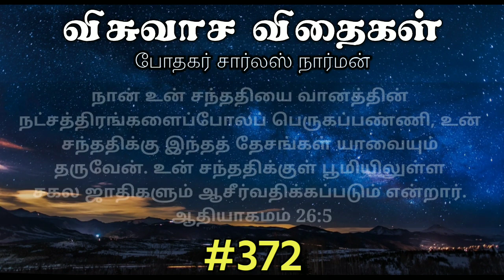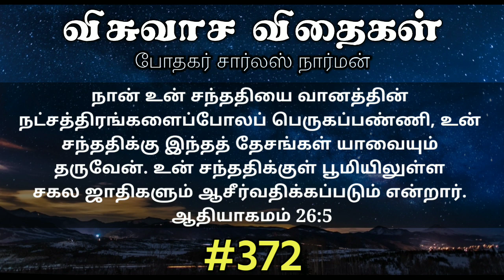Family #7 | விசுவாச விதைகள் #372 | Visuvasa Vithaigal | Daily Devotional